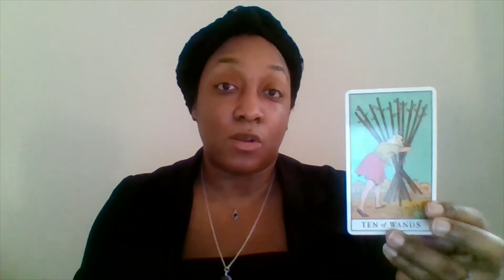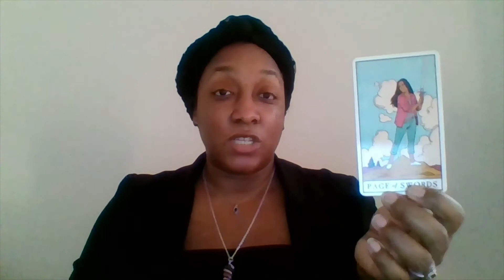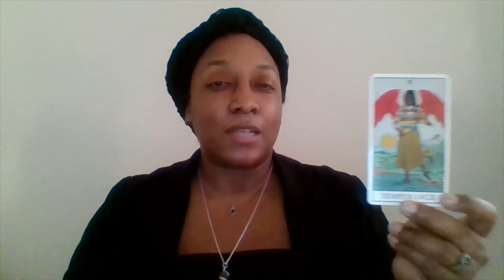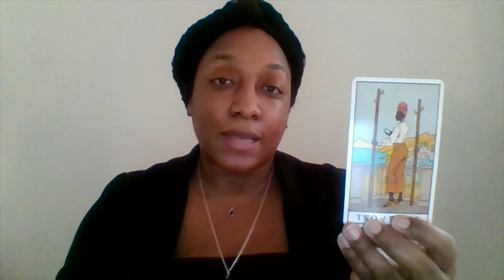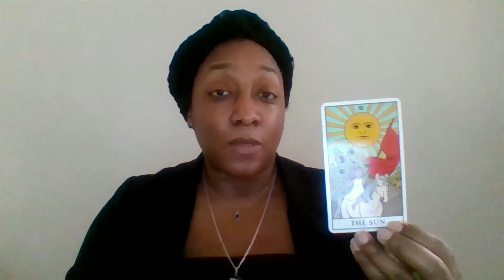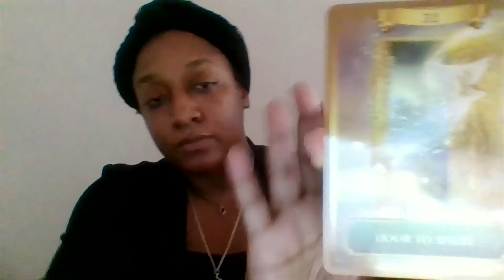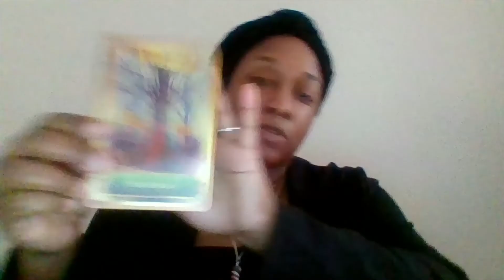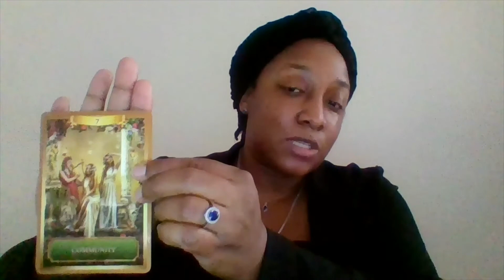JULY 2020 MESSAGE | FIRE SIGNS | ARIES, LEO, SAGITTARIUS | SUN, MOON, RISING | QueenElle79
In this video, I provide a message from the spirit guides for July 2020 for the Fire zodiac signs of Aries, Leo, and Sagittarius. Ase'

Message starts at 7:07.  Thanks!

Many blessings,
Queen Elle